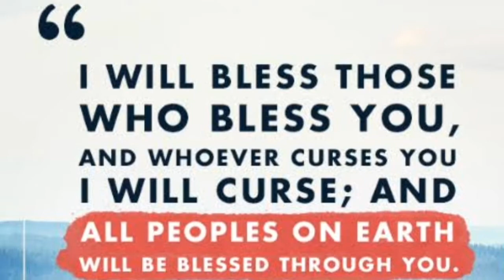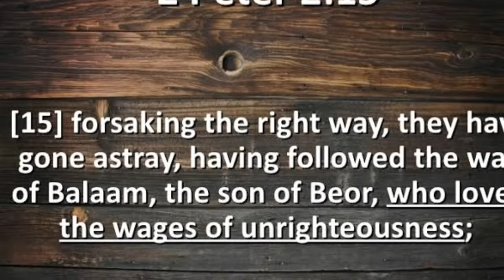பைபிள் மாந்தர்கள் 16 | பிலயாம் | Baalam | Xavier | Duleep | Shoba Duleep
பிலயாமும் பேசும் கழுதையும். பிலயாமின் வாழ்க்கை ஒரு சுருக்கமான அறிமுகம். எழுத்து சேவியர். குரல் . துலீப். வீடியோ எடிட்டிங் : ஷோபா துலீப்